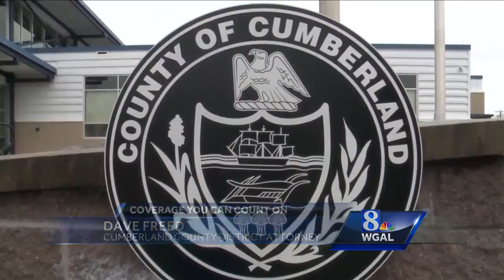Dozens of suspects sought by Cumberland County Drug Task Force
Cumberland drug bust